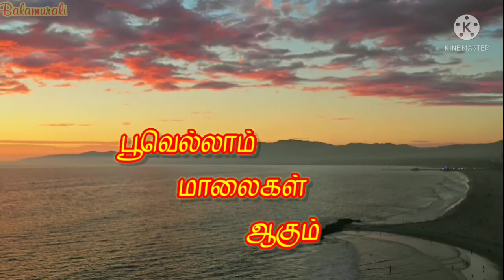sevvanam vekkam kondathu song status.| small edit | Yuvan Shankar Raja | suriya, jothika | sunset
my first edit in kinemaster app